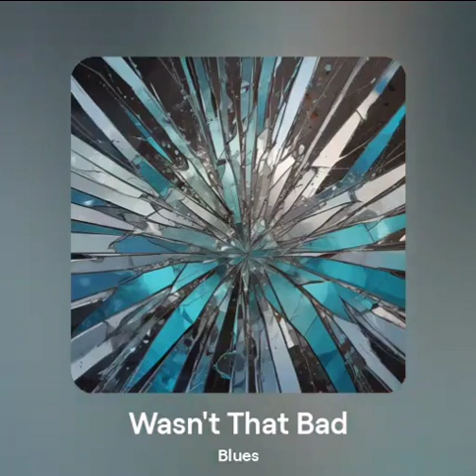Wasn't That Bad